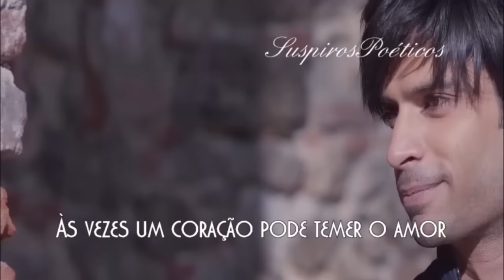Carrie Lucas 💘 Sometimes A Love Goes Wrong (Tradução)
❤A pedido de Marcos Futuro❤